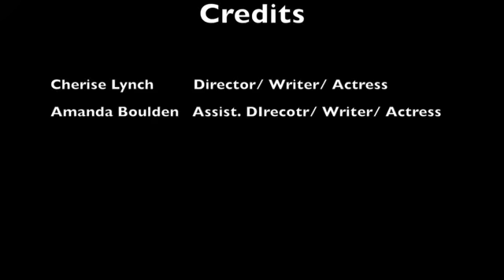Youtube Famous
A young college girl wants to be famous on youtube so bad she will do anything it takes to get the best content. With the help of her roommate they venture off to find a place that could possibly be good footage but in return they quickly realize that it was not the best idea.

Created by Cherise Lynch at La Salle University in 2018 as part of Campus MovieFest, the world’s largest student film festival.

Cast & Crew:
Amanda Boulden – Assistant Director
Cherise Lynch – Captain